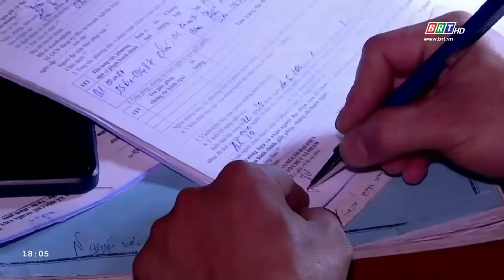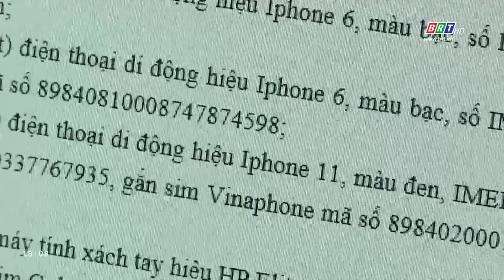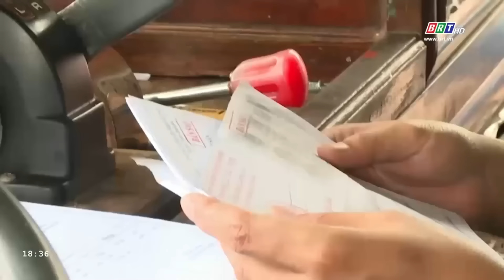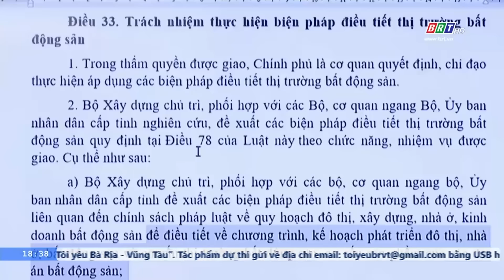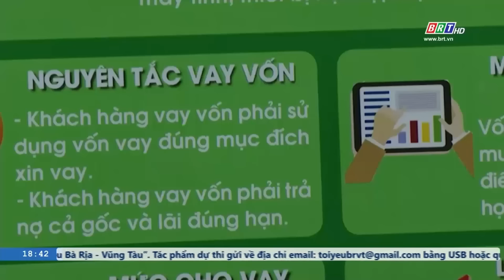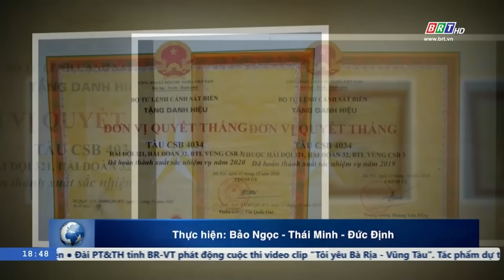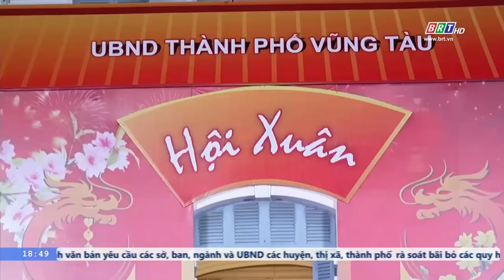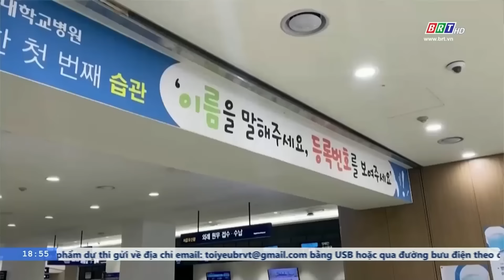BẢN TIN SÁNG ngày 18/6 - Tin tức thời sự mới nhất hôm nay | VTVcab Tin tức